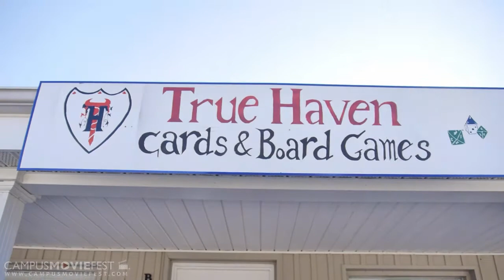The Shop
A short film about a young man and his average day at a card and board game shop.

Created by Ian Fetterolf's Crew at University of North Carolina at Pembroke in 2014 as part of Campus MovieFest, the world’s largest student film festival.

Cast & Crew :
Ian Fetterolf - Captain
with
Amanda Denson - Co-Editor

Make sure to check out this video and thousands more on the Campus MovieFest